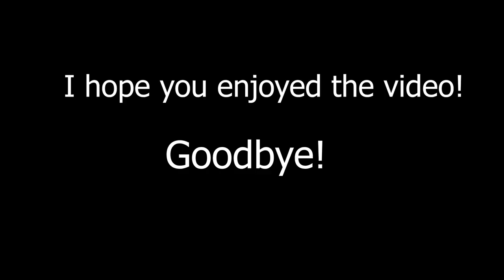Gorilla Tag's newest GAMEMODE!!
In this video I showcase the new gorilla tag gamemode: ambush